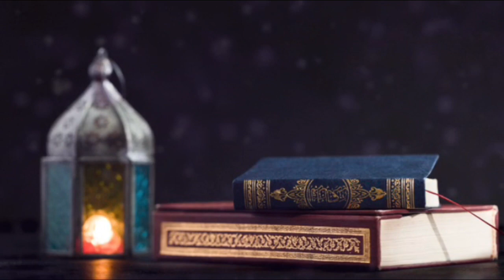[Islamic Background Video No Copyright]– Nobel Quran